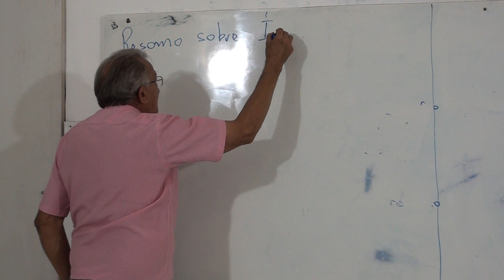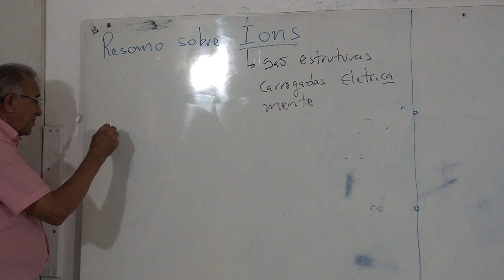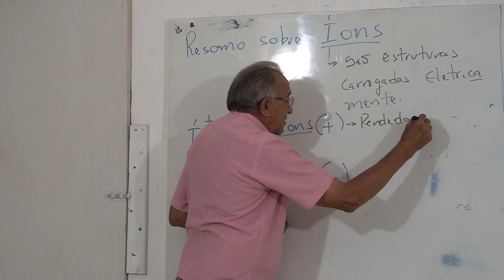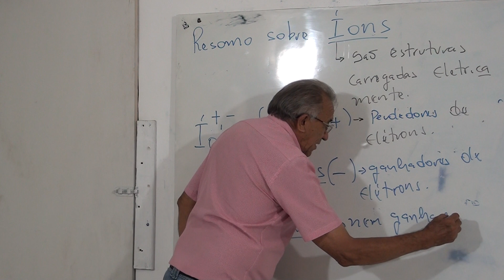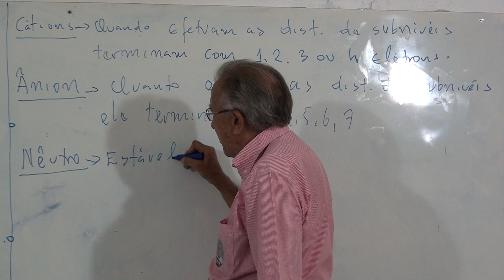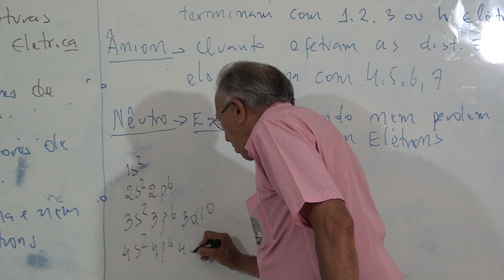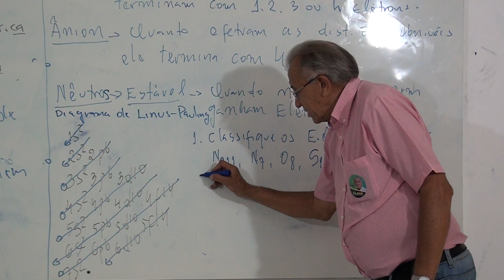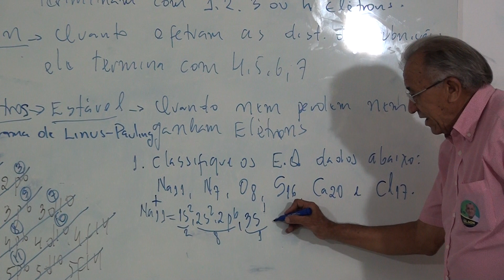Química 1º EM parte 2